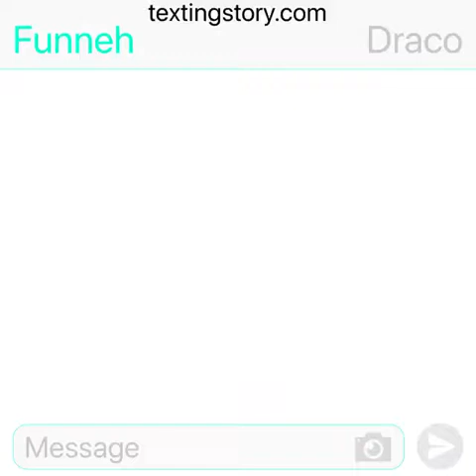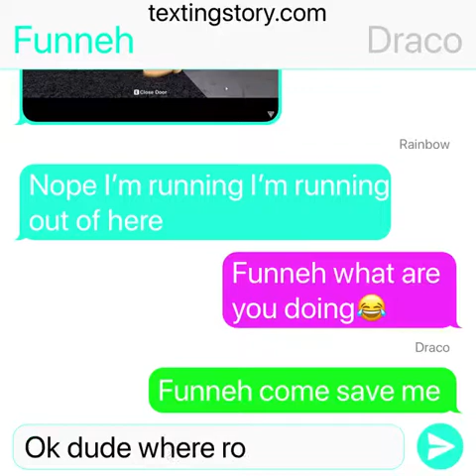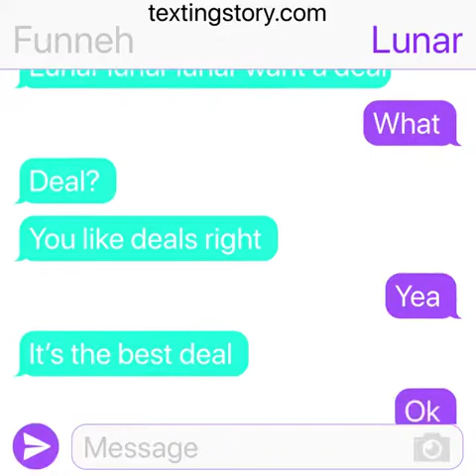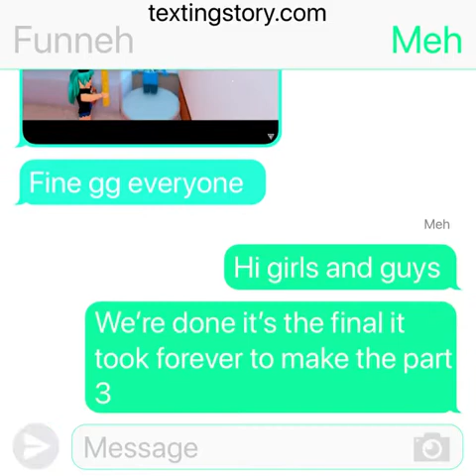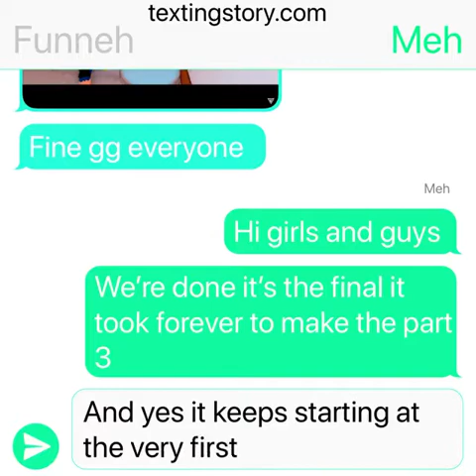Funneh flee the facility (FINAL)part 3.